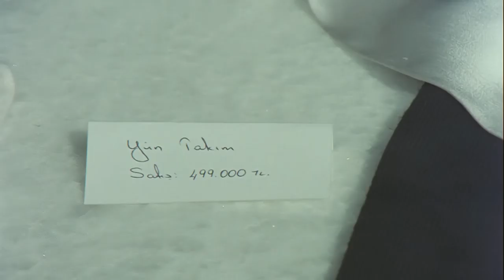Ali, Esnafı Dolandırıyor! | Bıçkın Kemal Sunal Efsane Sahneler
Türk sinema tarihinin efsane ismi Kemal Sunal'ın en komik sahneleri sizlerle

Kemal Sunal Kimdir?

Kemal Sunal, 11 Kasım 1944 tarihinde Türkiye'nin Malatya ilinde doğdu. Ailenin üç çocuğunun en büyüğüydü. Annesi ev hanımı, babası Mustafa Sunal Migros'ta işçiydi. Fizik olarak babasına çok benziyordu. Kendisinden küçük Cengiz ve Cemil adında iki erkek kardeşi daha vardır. Sunal, çocukluk yıllarını Küçükpazar'da geçirdi. Çekingen biri olan Sunal, bazen dış düya ile irtibatını kesiyordu. İlkokula başladığı gün, okula annesi ile beraber gitti. Annesi o gün sınıftaki bütün çocukların ağladığını ancak Kemal Sunal'ın hiçbir şey söylemeden yanında durduğunu söyledi. Ortaokul yıllarında efendi ve utangaç bir insan olarak tanınınsa da lisede çekingenliğinden kurtuldu.